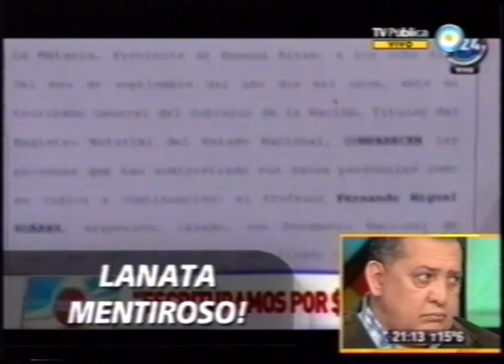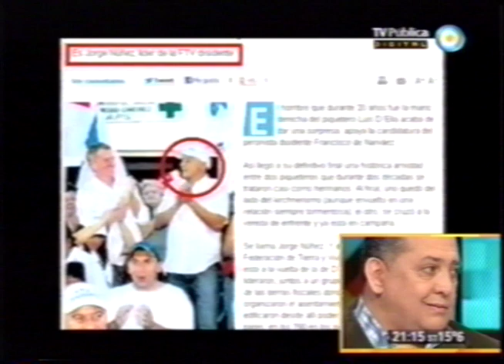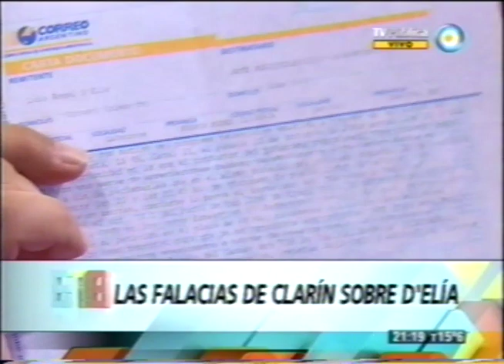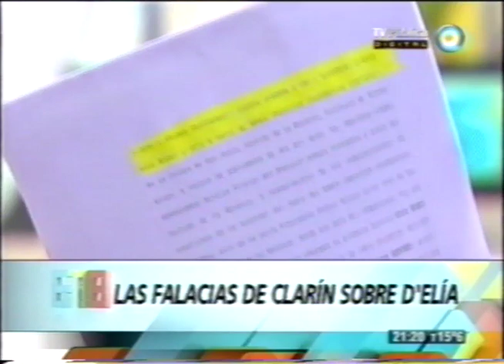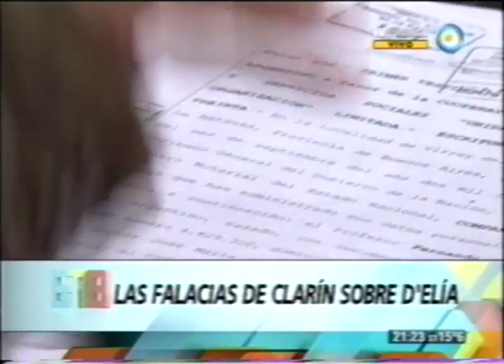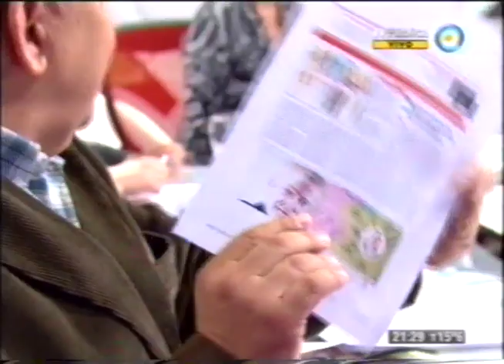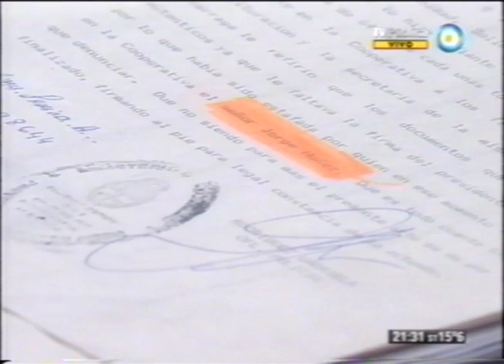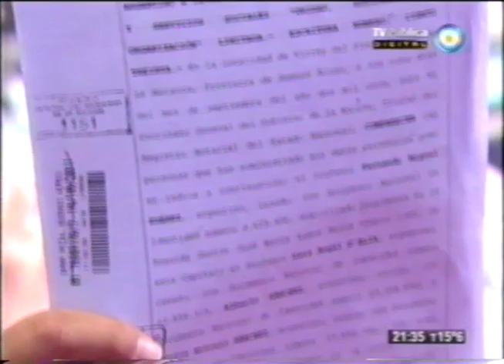Luis D'Elía desmiente a Jorge Lanata en 678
Luis D'Elía desmiente en 678 una a una las calumnias e injurias vertidas por Jorge Lanata en PPT.

Nuevamente Luis D'Elía desmiente en una a una las calumnias e injurias vertidas por Jorge Lanata en su programa de Canal 13 "Periodismo Para Todos". Con documentación, diversos elementos probatorios y testimonios reales, D'Elía destruye el sorprendente guión armado por Lanata y su producción.